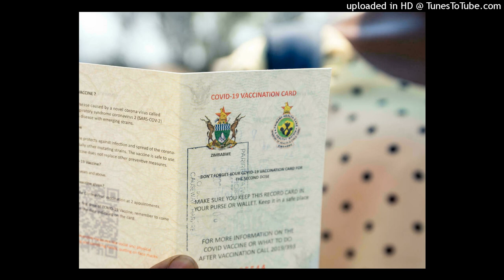Itai Rusike on shortages of vaccination certificates in Zimbabwe.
Public Health Activist criticizes Govt lax on issuance of Vaccination certificates.